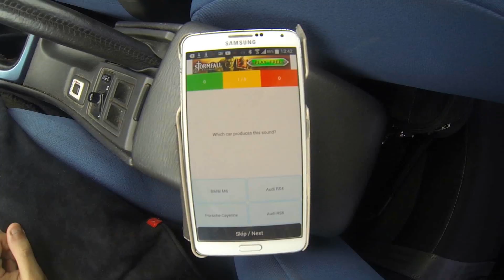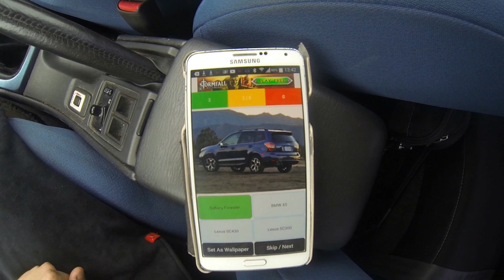Brutal Subaru BRZ exhaust sound - best car sounds compilation.